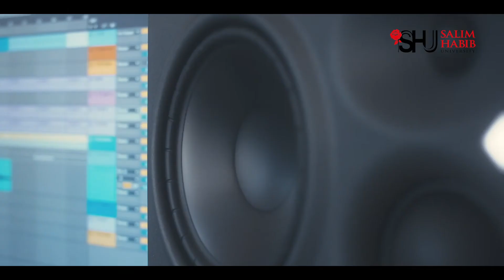MBA Admissions Open Fall 2021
𝗘𝘅𝗰𝗲𝗹 𝗜𝗻 𝗬𝗼𝘂𝗿 𝗖𝗮𝗿𝗲𝗲𝗿
𝗖𝗵𝗮𝗹𝗹𝗲𝗻𝗴𝗲 𝗮𝗻𝗱 𝘀𝘂𝗿𝗿𝗼𝘂𝗻𝗱 𝘆𝗼𝘂𝗿𝘀𝗲𝗹𝗳 𝘄𝗶𝘁𝗵 𝗽𝗲𝗼𝗽𝗹𝗲 𝗮𝗻𝗱 𝗼𝗽𝗽𝗼𝗿𝘁𝘂𝗻𝗶𝘁𝗶𝗲𝘀 𝘁𝗵𝗮𝘁 𝘄𝗶𝗹𝗹 𝘁𝗿𝗮𝗻𝘀𝗳𝗼𝗿𝗺 𝘆𝗼𝘂
Merit-Based Scholarships are also available along with Flexible Payment Plans .